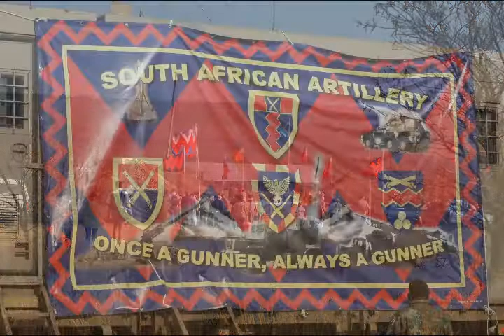Artillery Open Day, 2008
A slideshow of pictures taken during the South African Artillery Open Day held at Potchefstroom on 23 August 2008.